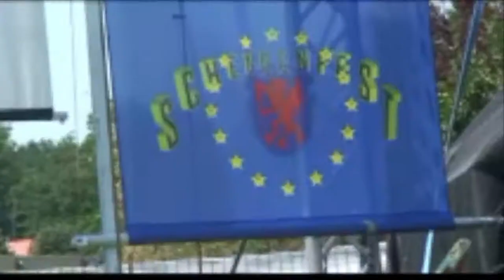Schengenfest 2008 - 2010